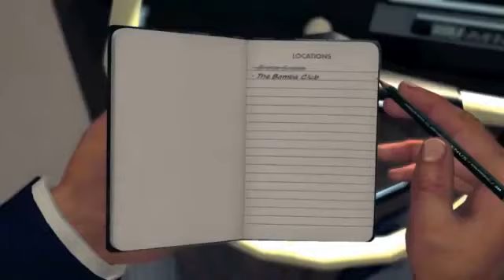LA Noire met Harold - deel 16 (dutch)